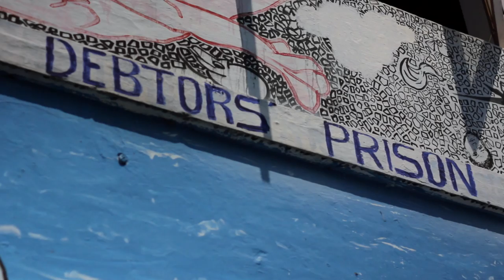Debtors' PRISON • by BC Collective - modern art - INDIA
BC Collective's "Debtors' Prison" is a mural telling the story of everyday life in Fort Kochi (the Mattanchery neighborhood), India. This art collective depict the city as a modern-day debtors' prisons. From rats, cats and mosquitoes to dirty streets, monotonous professions and unrealized ambitions: Debtors' Prison captures a side of Kochi's city's life, which most tourists never see.

"My name is Shando. I'm working with BC. Actually we are academic painters but we don't like that so we are coming out and painting on the walls. This was our first work, Debtors' Prison. Its all about Fort Cochin stories. He is a fruit seller. People don't have much money to buy fruit, so they buy the dirty fruit. They get that and cut the piece where it is dirty, and he sells that. The second guy is  Gallit. He runs a little shop and sells cigarettes things like that. He is actually a very good singer. This guy is basically a housepainter but he can't see the red gradients. If anybody comes to Fort Kochin by boat, they first meet this lady because in front of the boat jetty is this shop. I think she is not happy much. These people are not happy, actually. Here people are living in small, small houses - in a rented house. They are living in a very congested area, that should make them a little unhappy. Rats and cats. Here there are many mosquitoes. That's because of the canal, it is a water source and its fully dirty. Very dirty streets. They're only working on the road, building construction, or small, small shops. So these people are - I think these people are - living in a Debtors' Prison because they have many ambitions about their lives. They have many hopes but their system is like this. Ah - glorious. Their mind is very colorful and the Kochin people are very colorful, actually. Its a smiling monkey. We're living here like that, actually. We are very congested but we are crowded, because we want to exist."